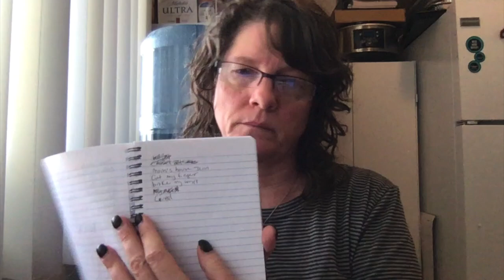This is UGLY and RAW video! My Story Is About William Paul Crump! 1 of 6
My story is about William Paul Crump know as Paul, luap, and Madluap. Please share this. Thank you! Part 1 of 6